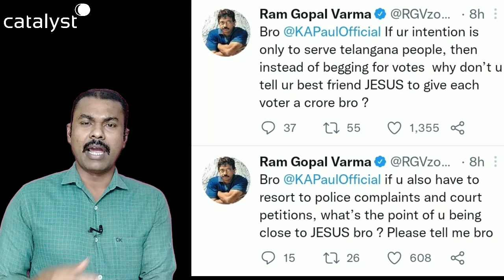RGV vs KA Pal మధ్యలో పదే పదే‌ జీసస్ ‌ఉన్నాడుగా అంటే... క్రైస్తవుల మనోభావాలు RGV దెబ్బతీయటం కాదా.!?